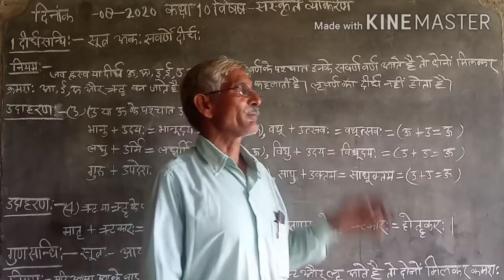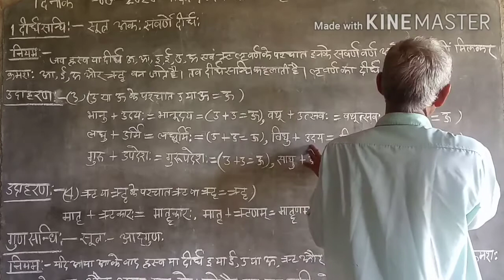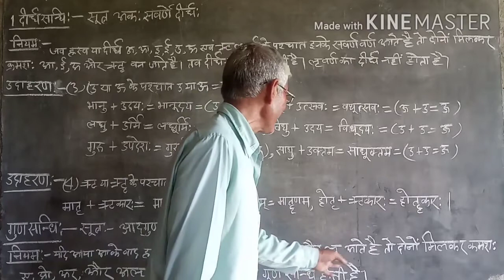Up board Class 10 subject Sanskrit vyakran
Is video me aap ko class 10 subject Sanskrit vyakran ke sandhi ke bare me kuchh jankari batai gai hai